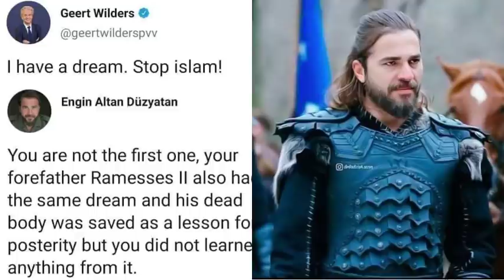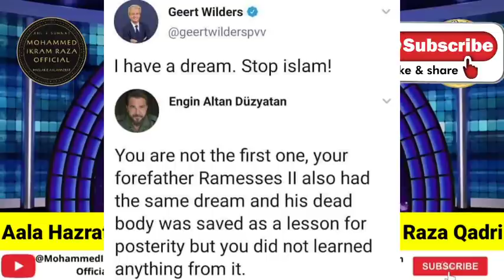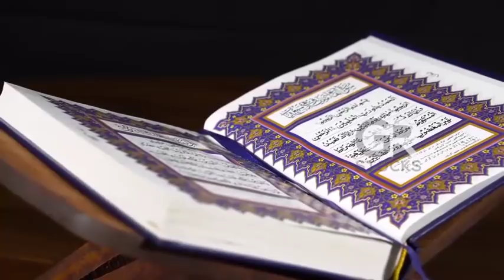Twitter War Between Ertugaral Ghazi Actor With Netherlands Geert Wilders | Firon Vs Muslim Ertugaral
Allah Hafiz ❤️🙏❤️🙏